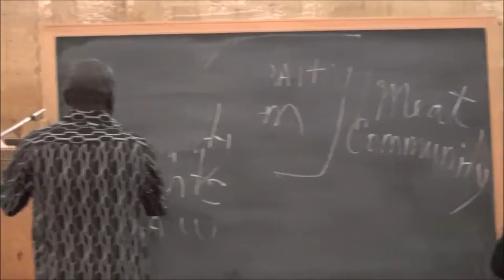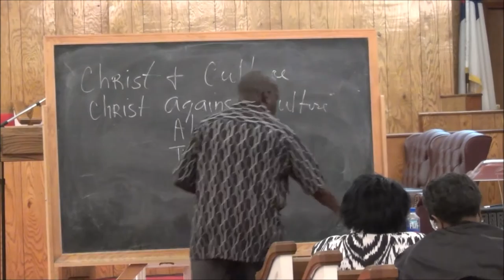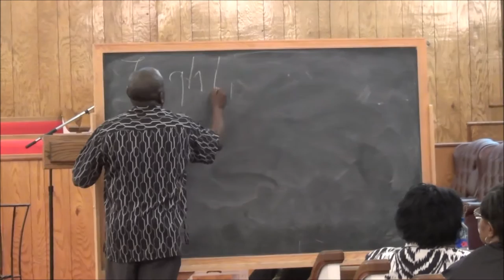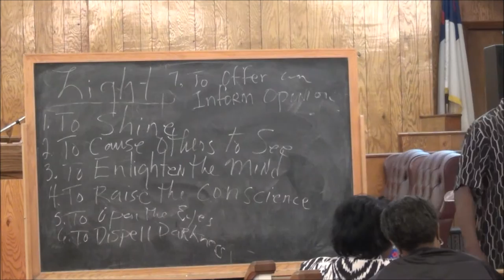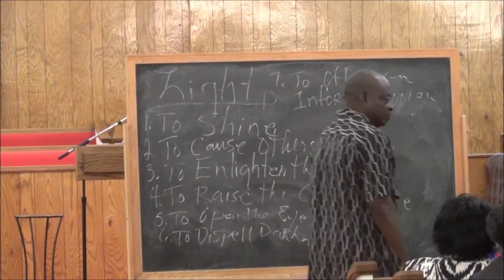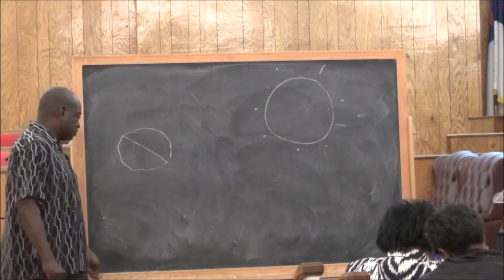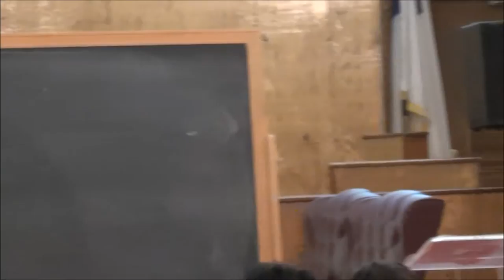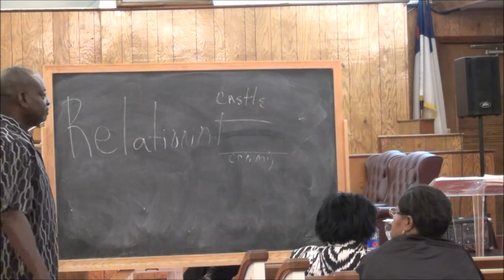Dr Ameal Jones, Sr WAAM 10 29 2015